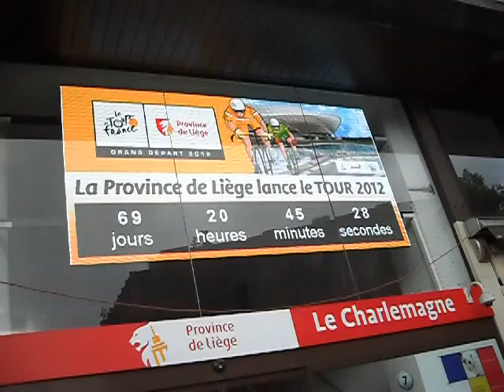Luik telt af tot Tour de France 2012